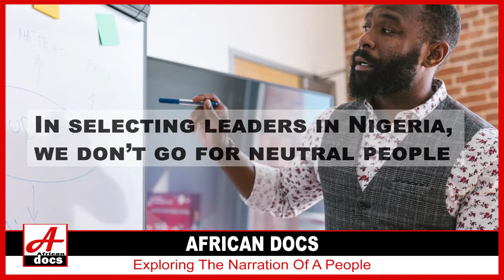In selecting leaders in Nigeria, we don’t go for neutral people – we pick people based on their reli